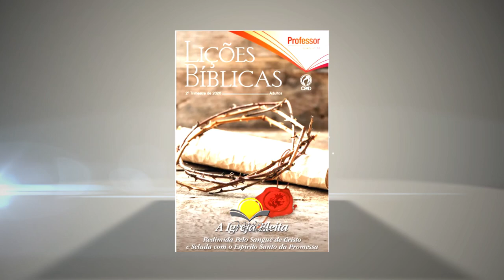LIÇÃO 9 – O MISTÉRIO DA UNIDADE REVELADO